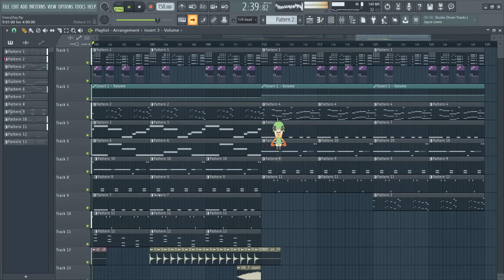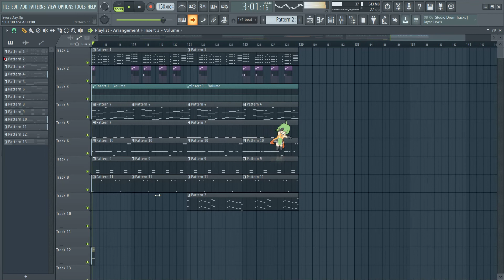[FREEFLP] Marshmello & Logic - Everyday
FLP -